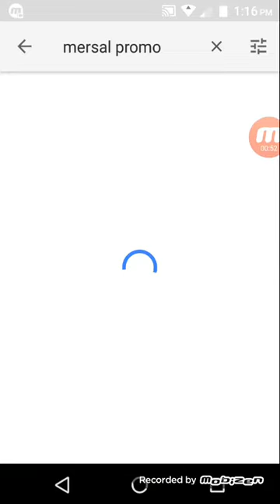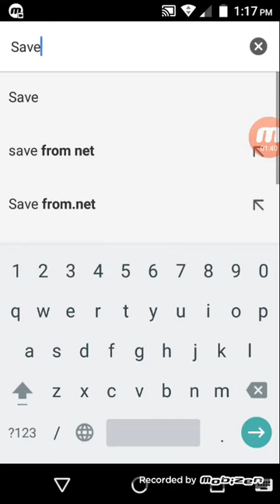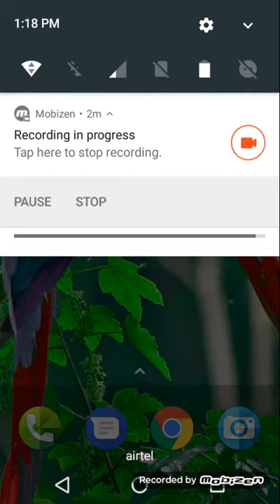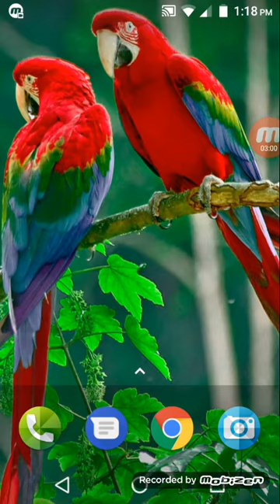How Download Youtube Video Without any App's